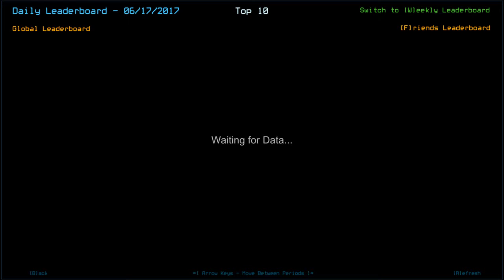[Duskers] Daily Challenge (17th June 2017)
That was a bit hairy for a first day back, but I thought there was an infestation in there. Guess I missed a drone or a modules?!?!